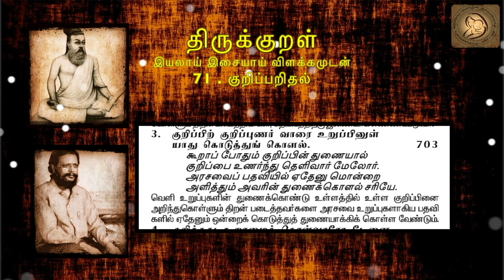0703 : Thirukkural in Tamil - திருக்குறள் : 71 - குறிப்பறிதல்